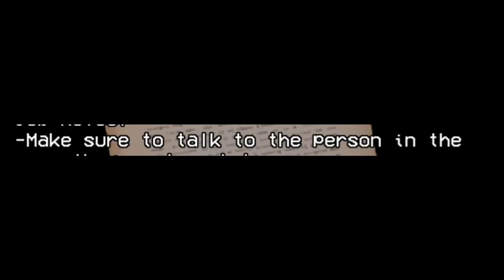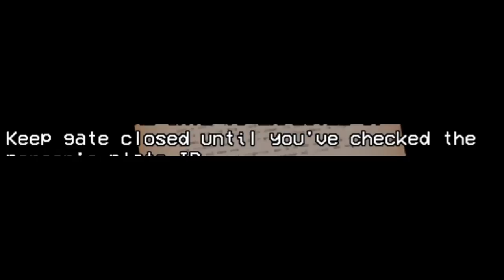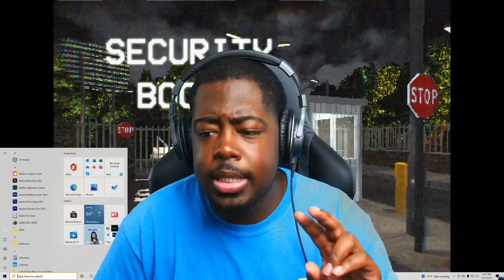This Security Booth is HAUNTED!!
Today we're playing a very scary indie game called "Security Booth".